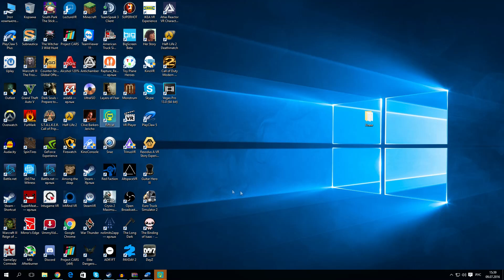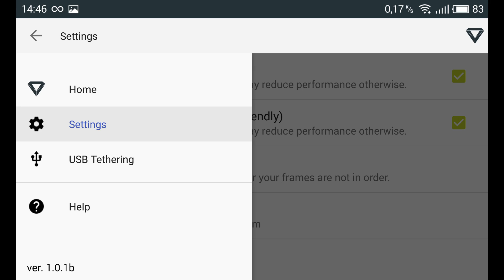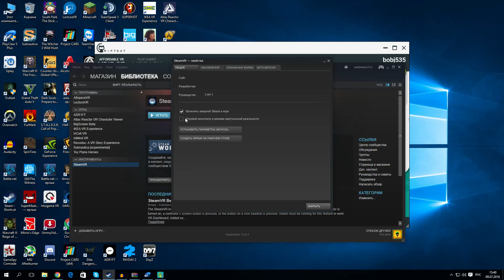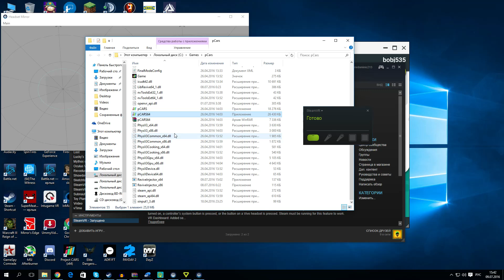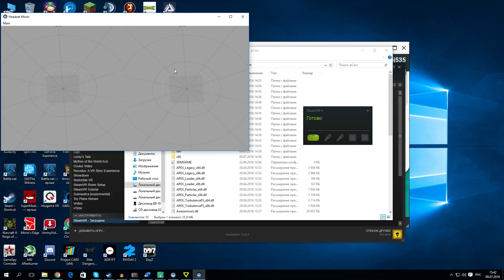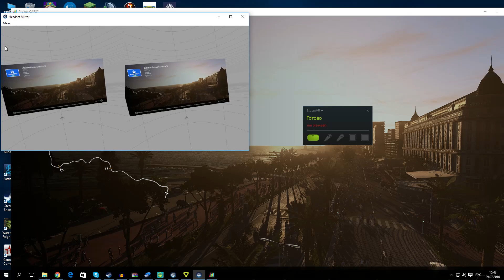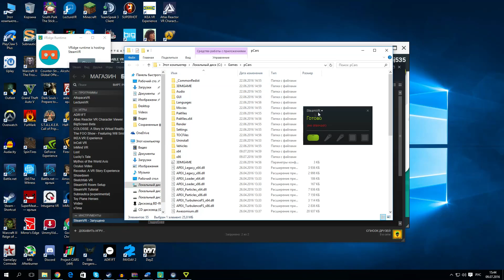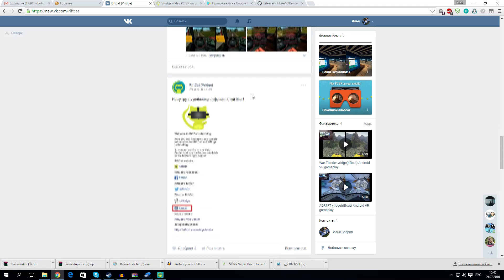Oculus Rift своими руками (Настройка RiftCat)